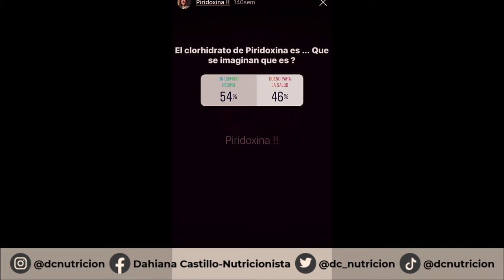Experimento de la Piridoxina: La importancia de no tragar entero